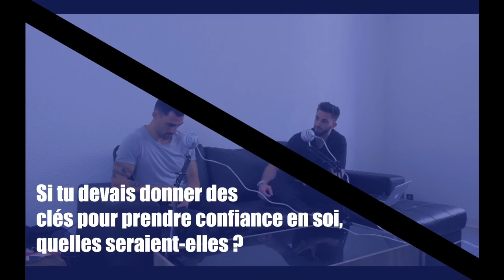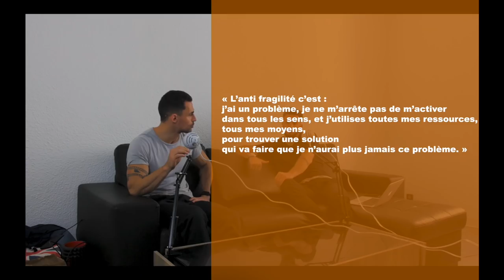PODCAST B.Y.M SHOW #1 // Guillaume Guillou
* Retrouvez Guillaume et la page We Are Athletic sur Facebook
Big Up à notre caméraman : @mehdi.hallani